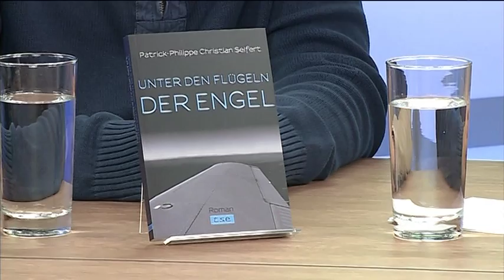Alpha & Omega. Der Amoklauf von Winnenden – Sechs Jahre danach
Sechs Jahre sind vergangen, Trauer und Entsetzen aber bleiben. Der Amoklauf von Winnenden und Wendlingen erschütterte die Menschen bundesweit.

Am 11. März 2009 erschoss ein 17-jähriger Jugendlicher neun Schülerinnen und drei Lehrerinnen in der Albertville-Realschule. Auf seiner Flucht tötete er noch einmal drei Menschen, verletzte 13 weitere schwer und richtete anschließend die Waffe gegen sich. Ein Trauma für Schüler, Angehörige und die Region.

Nach dem Gewaltdrama war der politische Aktionismus groß. Doch was hat sich seitdem getan? Wie steht es um die Sicherheit an Schulen im Land? Was hat sich im Waffengesetz verändert? Und was muss noch getan werden? Darüber spricht Moderatorin Heidrun Lieb mit ihren Gästen bei Alpha & Omega.

Gäste:
Patrick Seifert, ehemaliger Schüler der Albertville-Realschule Winnenden
Gisela Mayer, Stiftung gegen Gewalt an Schulen
Marion Werling-Barth, Friedrich-Schiller-Gymnasium Ludwigsburg

Autorin / Redaktion: Bettina Ditzen